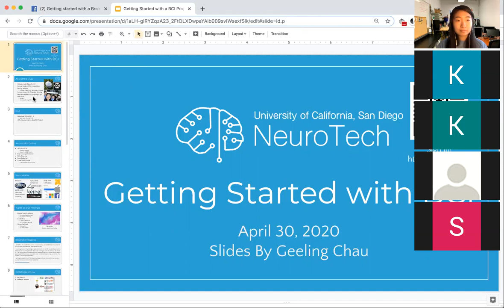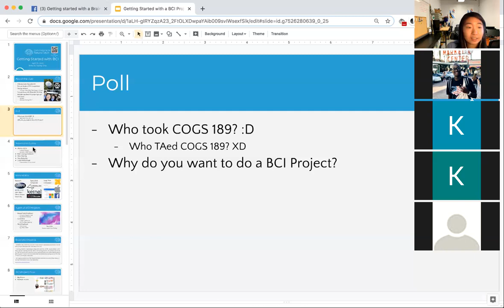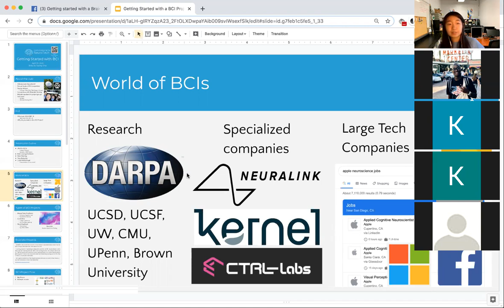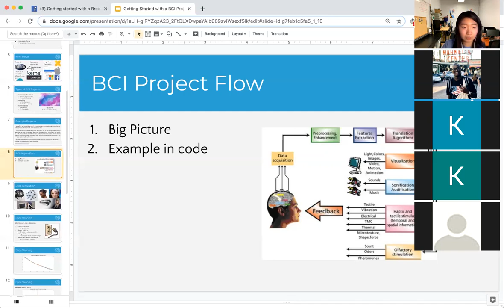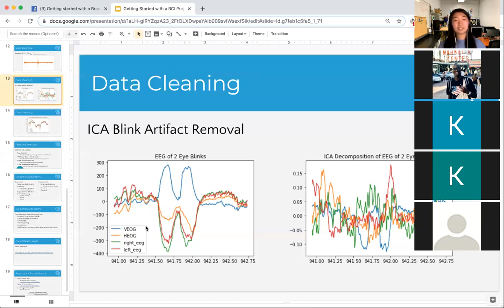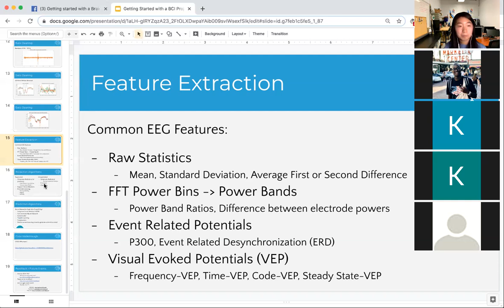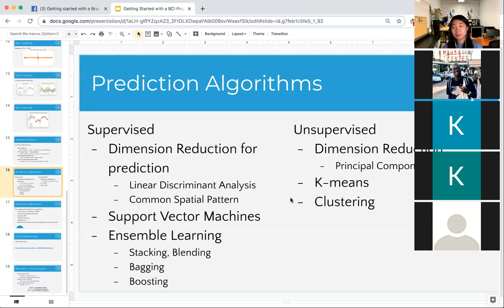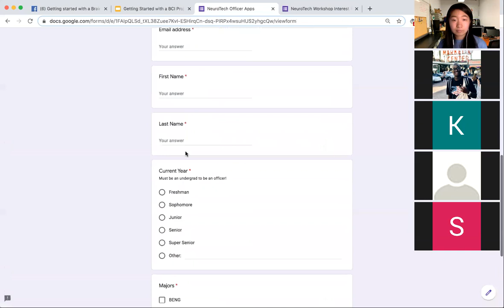Getting Started with Brain Computer Interfaces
How can we sense data from the brain to allow computers understand our internal states? Brain Computer Interface projects can seem daunting at first especially with all the hardware, software, and research needed, but no fear, NeuroTech at UCSD is here! We’ll walk through a generic BCI project and talk about the options you have at each step when you’re starting your BCI project.

Workshop agenda:
- How to design your BCI project
- Hardware choices
- Software options
- Analysis + Machine Learning methods